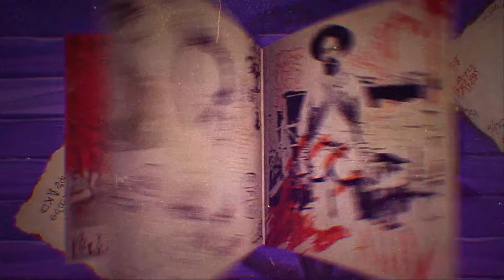E221: La muerte de Phoebe Handsjuk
El 2 de diciembre de 2010 el cuerpo de una mujer fue encontrado en el cuarto de basura de un edificio elegante en Australia. Aparentemente la víctima se había lanzado a sí misma por el ducto de basura y había caído doce pisos hasta su muerte. O no. Quizá alguien la había lanzado. Y quizá ese alguien contaba con las conexiones suficientes como para ocultar su involucramiento en la muerte de una mujer de 24 años que pudo haber tenido el mundo en sus manos. Este es el caso de la muerte de Phoebe Handsjuck.